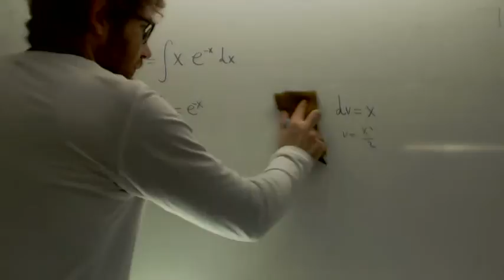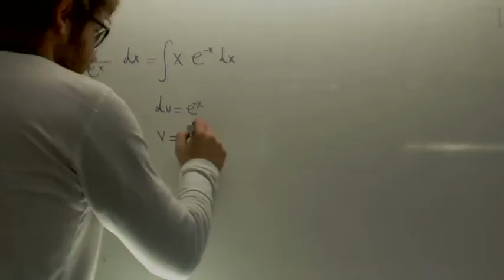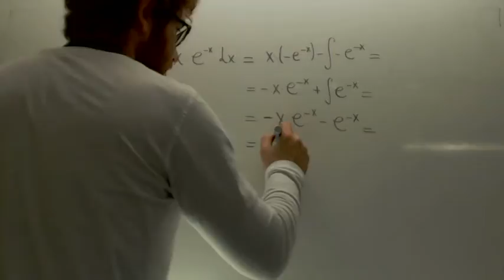Integral por partes 04 Matematicas 2º Bachillerato Academia Usero Estepona